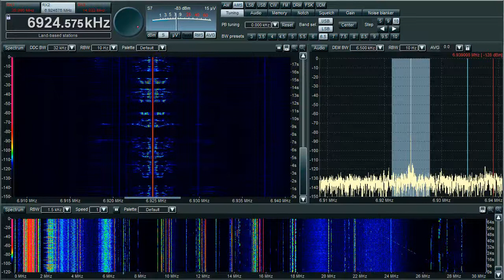MAC Shortwave "Dr. Who Show"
1710z began, Mar. 11